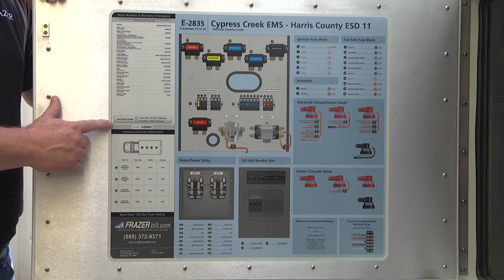How to Understand Your Frazer Electrical Compartment (Without the Stress)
Check out our VP of Service & Quality - Bert Jones, give a run down of the Frazer electrical print and the benefits of using it with our units.